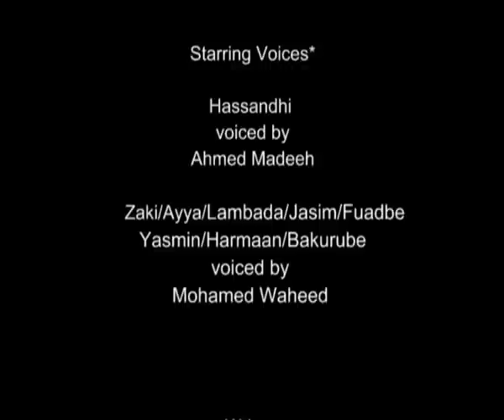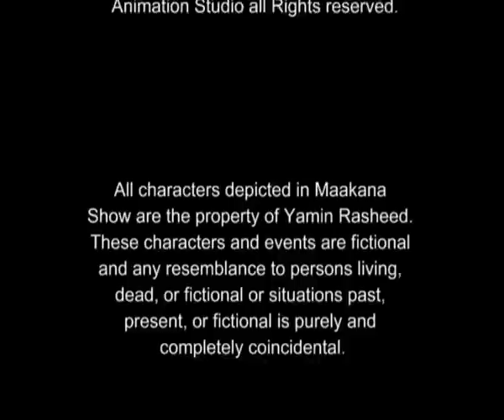maakana show ep 15 (‎October ‎07, ‎2016)